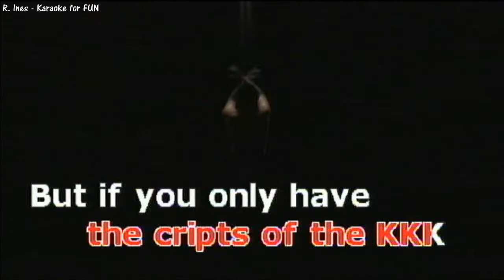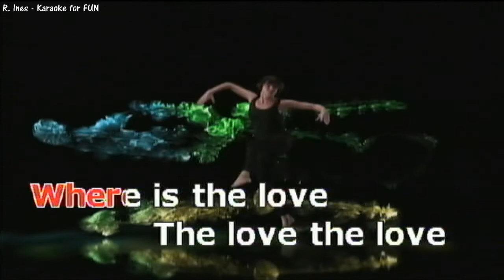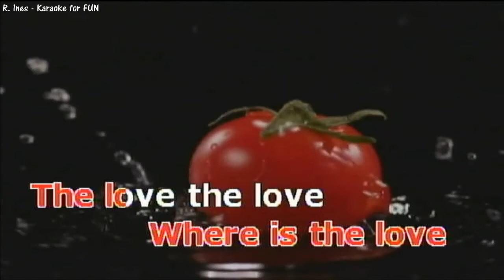Where Is The Love - Black Eyed Peas | Karaoke